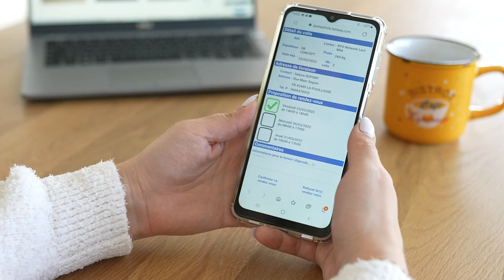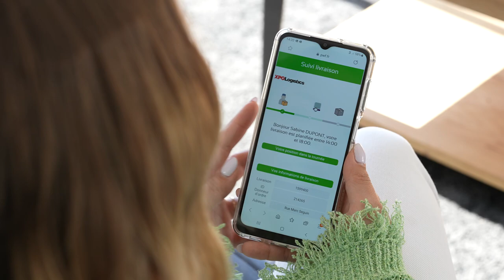Livraisons du dernier kilomètre de produits lourds et encombrants en France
La livraison du dernier kilomètre, en particulier pour les produits lourds et encombrants, est une activité qui demande à la fois flexibilité, adaptabilité et une réelle expertise. Dans un contexte où le e-commerce se développe toujours plus et où les enjeux environnementaux nous amènent à relever des défis de plus en plus nombreux, XPO Logistics a récemment étendu la couverture de son service Last Mile à l'échelle nationale, grâce à son réseau de distribution palettisé et des hubs dédiés.